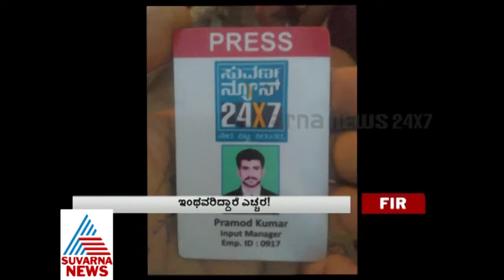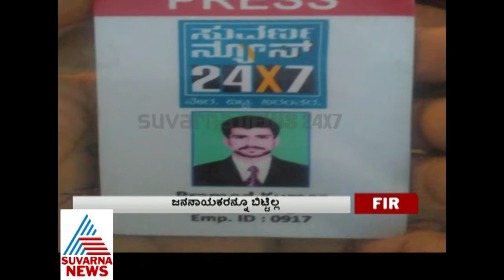FIR 21st may 2016 part 2